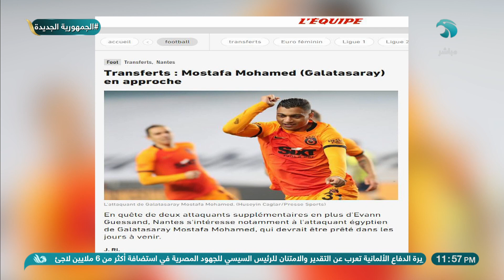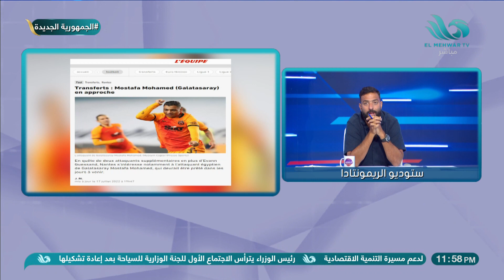الزمالك مش هيسيب حقه في أزمة جالاتا سراي🔥 واتمنى انتقال مصطفى محمد للدوري ده 👇🏻